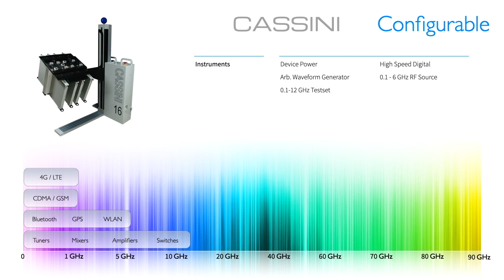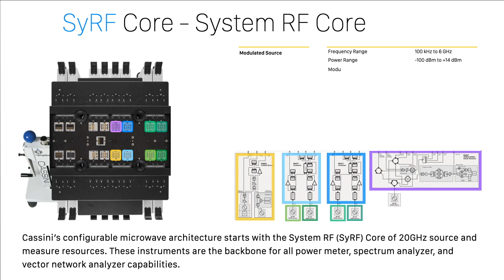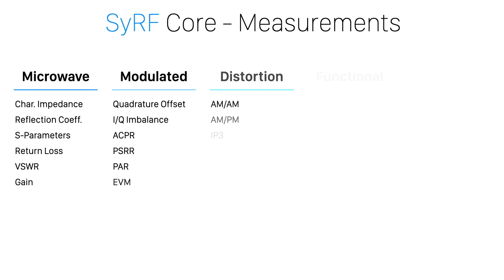Roos Instruments Cassini Show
Watch this 3 minute video to get an understanding on how Cassini solves semiconductor manufacturing challenges and is flexible enough to adapt to the growing demands placed on test.